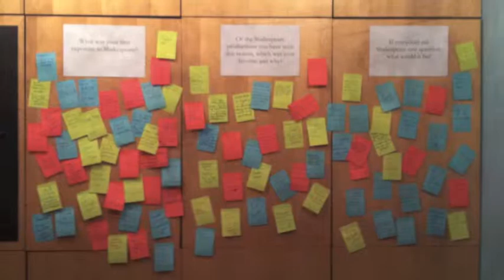Shakespeare Sounding Board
The Pearl Theatre Company and The Shakespeare Society presented a four day series centered around Henry IV Part 2.  The special event, hosted by Michael Sexton, explored this under-appreciated masterpiece through open rehearsal, staged readings and discussion with the artists and invited guests.

Featuring selected scenes performed by Teddy Alvaro, Tony Award winner Richard Easton and The Pearl Theatre's Sean McNall, Rachel Botchan, Dominic Cuskern, Dan Daily and Carol Schultz and special guests each night.

The Pearl also invited four emerging theatre companies devoted to producing Shakespeare in NYC to present during the series.  Each night, one company spoke about their mission and performed a short scene.  These companies included the The Night Shift, Three Day Hangover, Accidental Shakespeare Company and Shrunken Shakespeare Company.

February 13
pre-show performance by DRUNKEN SHAKESPEARE
Special Guest PROF. TANYA POLLARD (CUNY Graduate Center)
and PETER FRANCIS JAMES (Obie-award winning actor and lecturer at Yale University)

February 14
pre-show performance by THREE DAY HANGOVER
Special Guest PROF. JAMES BEDNARZ (Long Island University)

February 15
pre-show performance by SHRUNKEN SHAKESPEARE
Special Guest RON ROSENBAUM (Journalist and Author of The Shakespeare Wars)
and PROF. ALLISON DEUTERMANN (Baruch College)

February 16
pre-show performance by ACCIDENTAL SHAKESPEARE
Special Guests PROF. RICH McCOY(CUNY)
and DAKIN MATHEWS (Actor and Dramaturg)